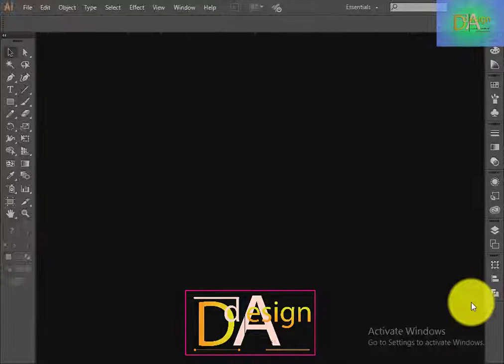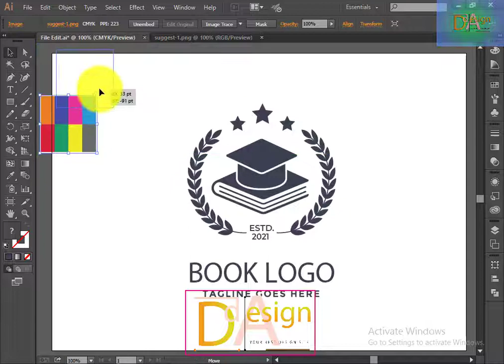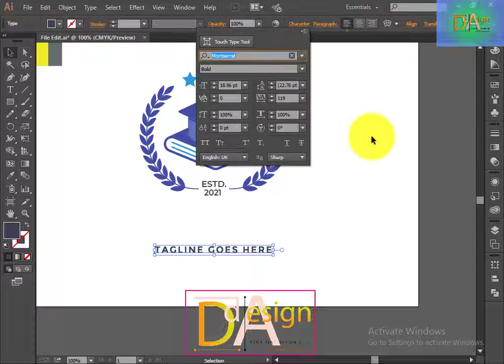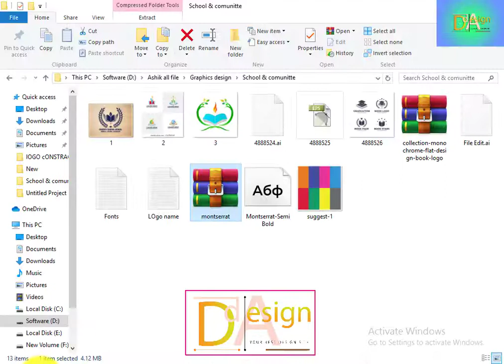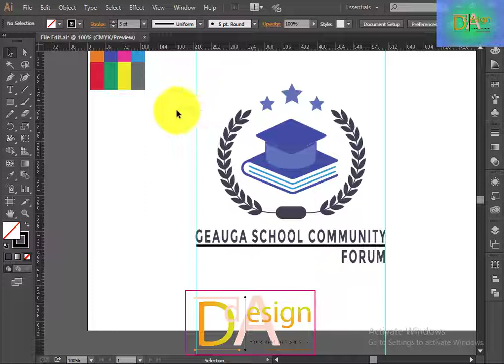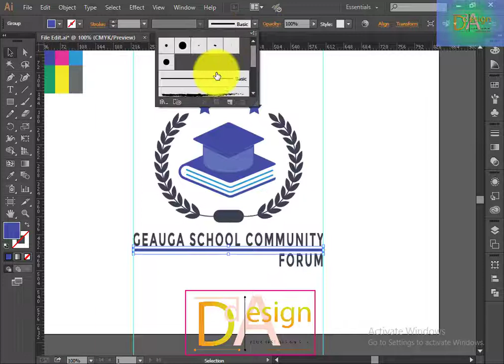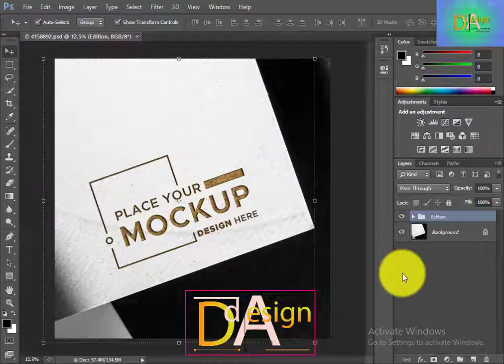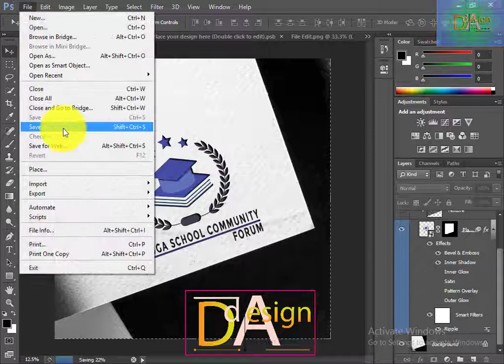Education School logo design in illustrator 2021 2022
Hi there,
Welcome, we will provide you best Graphic Design, Freelancing Accounts and logo design illustrator and Photoshop.

In this tutorial you will learn how to make Education/School logo design illustrator 2021/2022

➡ ভিডিওটি কেমন হয়েছে তা আপনারা কমেন্ট এর মাধ্যমে জানিয়ে দেন এবং কি বিষয়ে আপনাদের কি ভিডিও দিলে ভালো হবে সেটাও আপনারা কমেন্ট এর মাধ্যমে জানান।